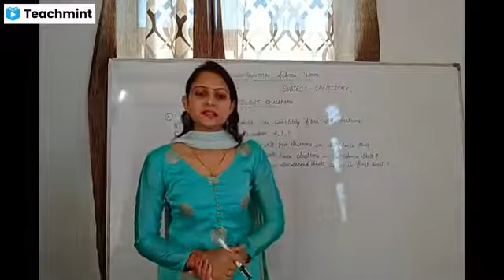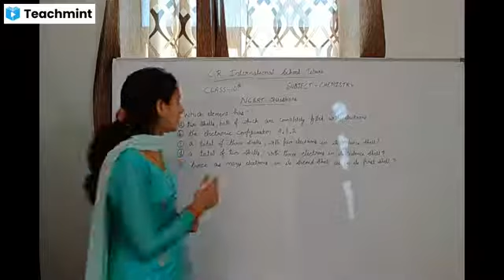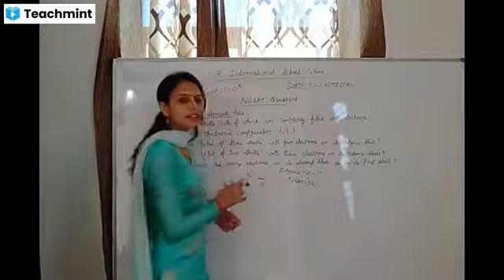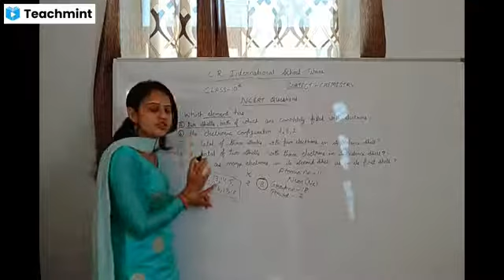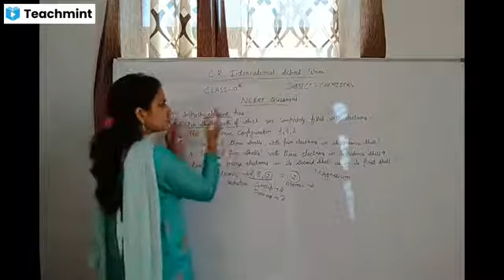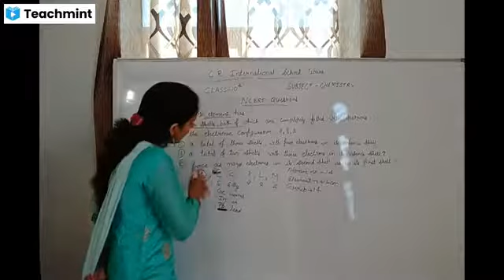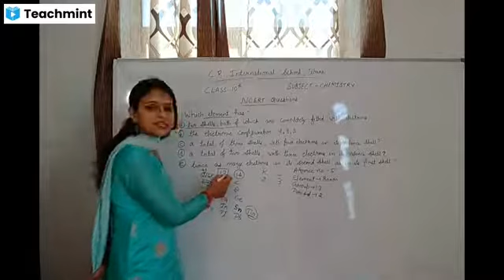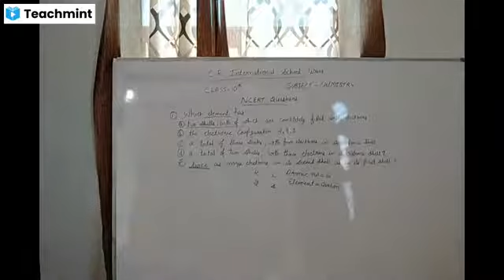Class-10, Chemistry, Chapter-5, Ncert questions